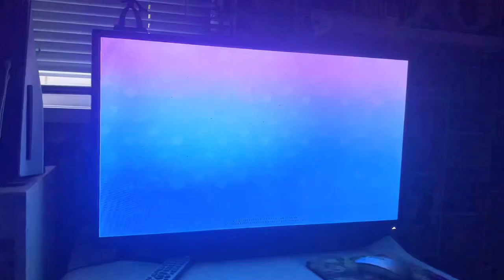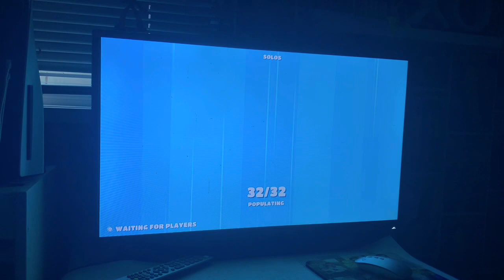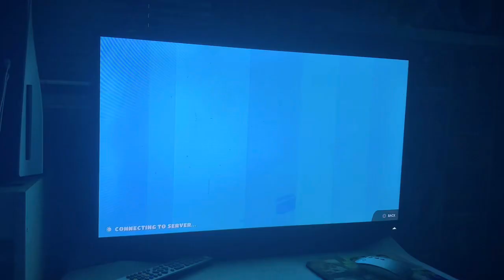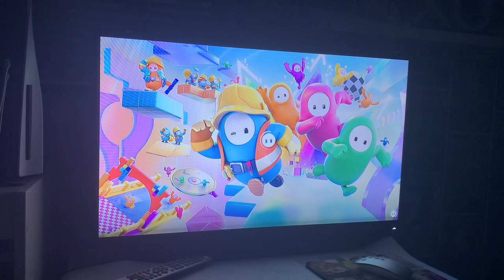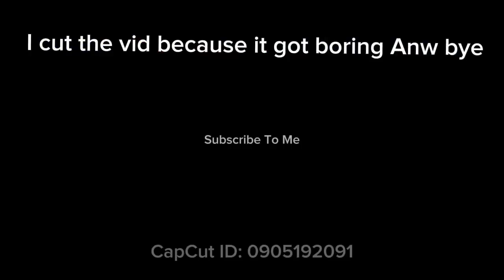Went from good to bad luck 🍀 (30MIN SPECIAL)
IM BACK TO GAMERMASOND FOR MORE BANGER VIDEOS